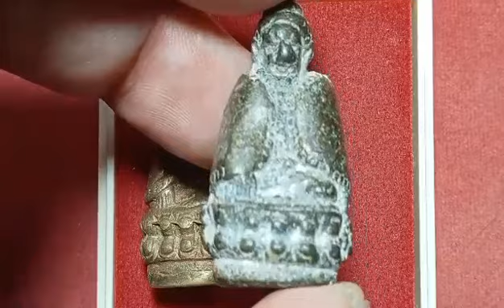กริ่งปวเรศ(ปางฤดูหนาว)​ร.๕​ปราบฮ่อ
กริ่งปวเรศ